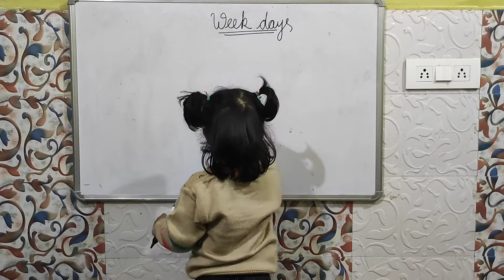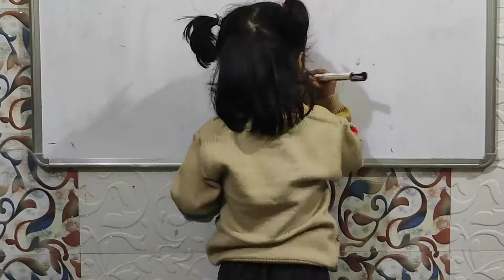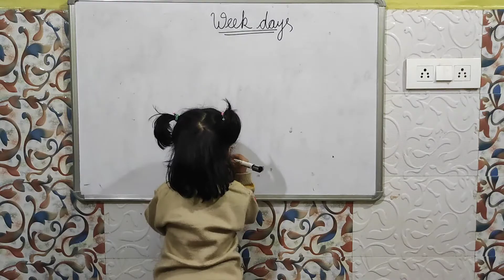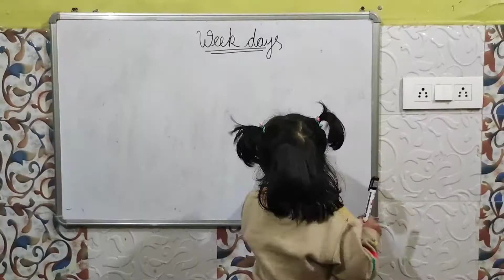How to learn week days| Monday Tuesday Wednesday| Crispy se seekhiye | Crispy Teacher| Crispy Vlog